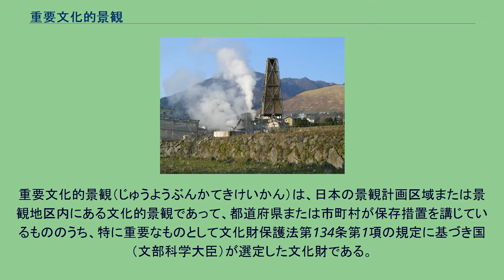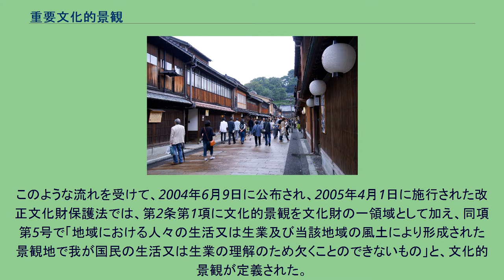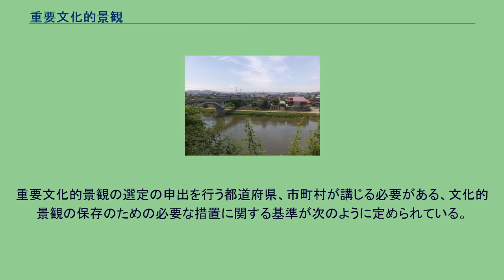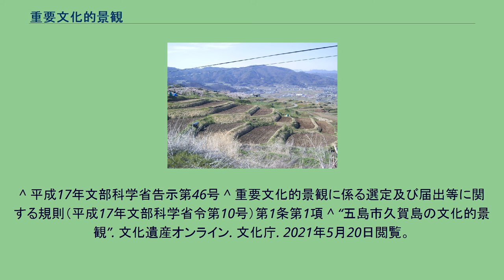重要文化的景観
重要文化的景観（じゅうようぶんかてきけいかん）は、日本の景観計画区域または景観地区内にある文化的景観であって、都道府県または市町村が保存措置を講じているもののうち、特に重要なものとして文化財保護法第134条第1項の規定に基づき国（文部科学大臣）が選定した文化財である。
近年、開発によって地域の個性が失われていく中で、棚田や里山といった人々の生活や風土に深く結びついた地域特有の景観の重要性が見直されるとともに、その保護の必要性が認識されるようになった。
このような流れを受けて、2004年6月9日に公布され、2005年4月1日に施行された改正文化財保護法では、第2条第1項に文化的景観を文化財の一領域として加え、同項第5号で「地域における人々の生活又は生業及び当該地域の風土により形成された景観地で我が国民の生活又は生業の理解のため欠くことのできないもの」と、文化的景観が定義された。
また、法執行上の規定として第8章（第134条 - 第141条）に重要文化的景観の選定、現状変更の規制等に関する規定が盛り込まれた。
同法第134条第1項においては、文部科学大臣は、都道府県または市町村の申出に基づき、都道府県または市町村が定める景観法に規定する景観計画区域または景観地区内にある文化的景観であって、保存計画の策定、条例による保護措置などの条件を備えたものの中から、特に重要なものを重要文化的景観に選定することができるとしている。
「重要文化的景観選定基準」では、文化的景観を重要文化的景観に選定する場合の基準が、次のように定められている。
重要文化的景観の選定の申出を行う都道府県、市町村が講じる必要がある、文化的景観の保存のための必要な措置に関する基準が次のように定められている。
　文化的景観保存計画を定めていること 　景観法、文化財保護法、都市計画法、自然公園法、都市緑地法その他の法律に基づく条例で、文化的景観の保存のための必要な規制を定めていること 　文化的景観の所有者又は権原に基づく占有者の氏名、住所等を把握していること　 この法律に基づいて、2006年1月26日に、滋賀県近江八幡市の「近江八幡の水郷」が重要文化的景観第1号として選定され、以後、2021年10月現在で、合計71件が選定されている。
なお、下記の選定日は官報告示日になる。
^ 平成17年文部科学省告示第46号 ^ 重要文化的景観に係る選定及び届出等に関する規則（平成17年文部科学省令第10号）第1条第1項 ^ “五島市久賀島の文化的景観”. 文化遺産オンライン. 文化庁. 2021年5月20日閲覧。